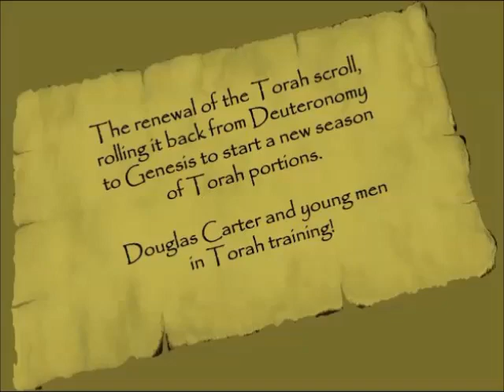Sukkot At TheGardenFellowship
Sukkot at TheGardenFellowship 2022, at Dam/Quarry Park in Arkansas, plus rolling back the scroll (Simchat Torah) back at our building.

song:
Sukkot Song   Steve McConnell    (1998)